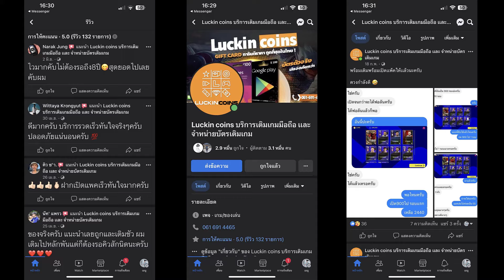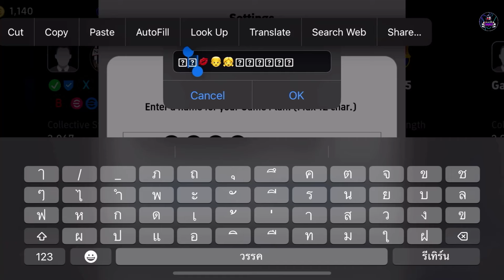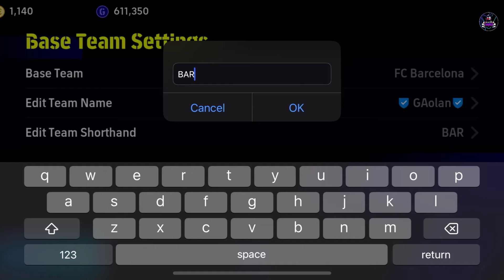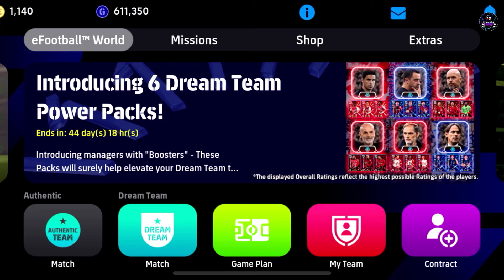สอนเปลี่ยน สัญลักษณ์เปลี่ยนชื่อทีม เท่ๆ! ¦ eFootball™ 2024 ¦ +โคตรสวย โคตรตึง++!